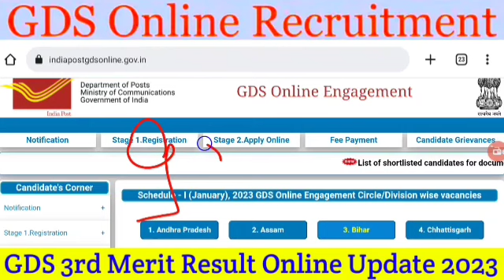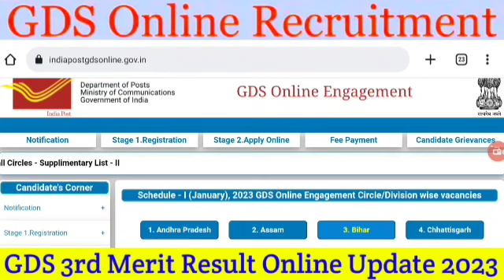GDS 3rd list result 2023 | GDS 3rd list cut off 2023 | gds result2023 | gds 2nd Result Cut Off 2023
GDS 3rd list result 2023 | GDS 3rd list cut off 2023 | GDS Ki 3rd List Kab Aayega 2023 | gds result
GDS 2nd Merit List 2023 | GDS Result 2023 | GDS 2nd Cut Off List |

Indian Post GDS result 2023

Indian Post GDS cut off 2023

Indian Post GDS merit list result 2023

Indian Post GDS merit list cut off 2023

Indian Post GDS 2ns list result

GDS 3rd list result 2023

GDS 3rd list cut off 2023

GDS 3rd list result kab aayega

GDS 3rd list result today news

GDS 3rd list result news today

 GDS 3rd merit list result 2023

GDS 3rd merit list cut off 2023

GDS result 2023 GDS cut off 2023

gds

gds third merit list 2023

gds result

gds 3rd merit list 2023 west bengal

post gds result 2023

post office 3rd merit list 2023

ss mahadevaiah

3rd gds merit list 2023

3rd list gds 2023

gds 3 rd merit list 2023

gds 3rd list cut off

gds result

gds list 2023

gds results

gds third list

gds third merit list

gds update

india post gds 2nd merit list 2023

ss mahadevaiah latest news

indian post

post office 3rd merit list

up gds 3rd merit list 2023

result

gds

gds update news today

india post gds 3rd merit list 2023

gds 3 list